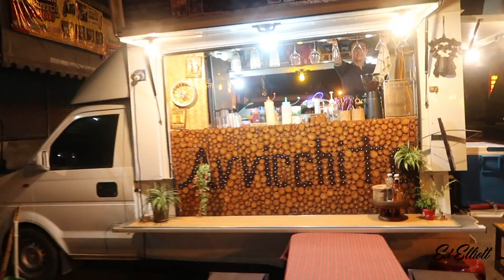Please don't eat the dog!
My travels in Mae Sai, Thailand.

Address:
Ed Elliott

Cannon G7X
GoPro Hero 4
Nikon D7000
iPhone 6s